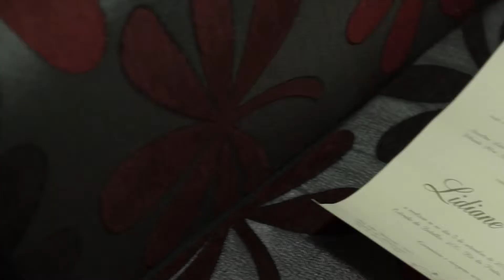Lidi + Diego {trailer}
Filmagem de casamento. Veja mais em a5filmes.com.br
A A5 filmes é uma produtora especializada em filmes de casamento.
Usamos a imaginação (e um monte de equipamentos, é claro) para transformar histórias reais em filmes emocionantes e inesquecíveis.
E então, sua história dá um filme?